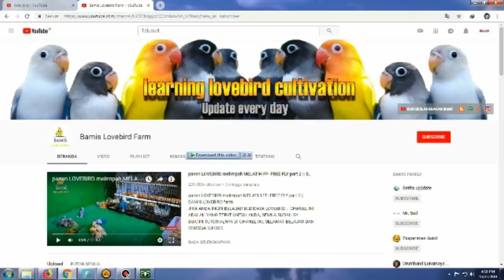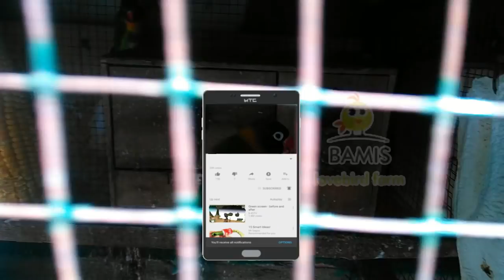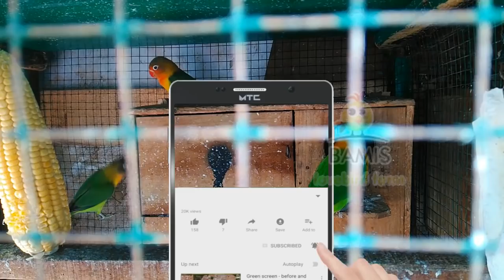LOVEBIRD BESAR INDUK DIGLODOK , BAGUS APA TIDAK || BAMIS LOVEBIRD farm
LOVEBIRD BESAR INDUK DIGLODOK , BAGUS APA TIDAK